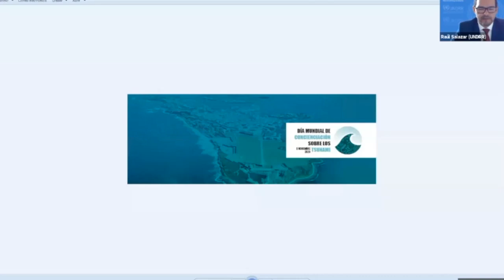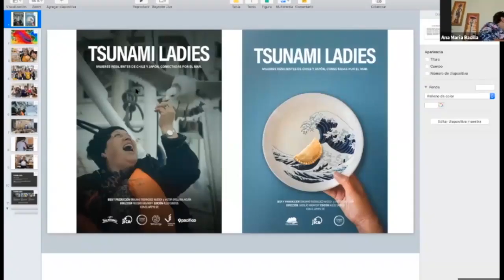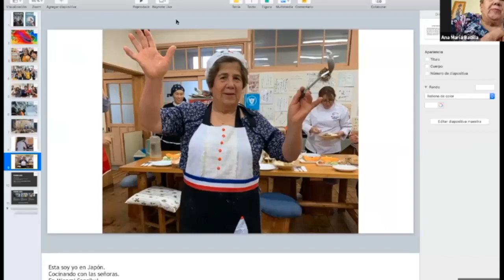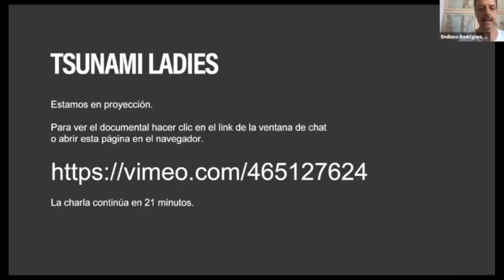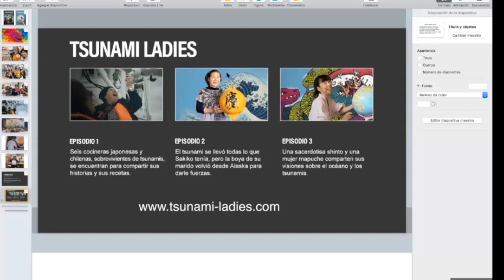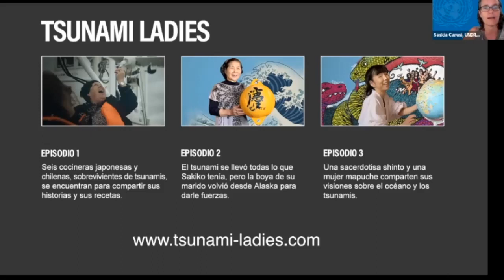UNDRR ROAMC - WTAD 2020 Presentación documental Tsunami Ladies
Presentación de Tsunami Ladies, producido por Emiliano Rodríguez Nuesch y Victor Orellana, es un documental sobre el rol de las mujeres frente al impacto de los tsunamis y su liderazgo en el proceso de reconstrucción de las comunidades, expresado a través de sus saberes de la cocina y la comida de mar.

Tsunami Ladies celebra a las mujeres de Chile y Japón que se sobre supusieron a los tsunamis, y que desde su amor por la cocina lideraron la reconstrucción de sus pueblos. Seis mujeres de Chile y Japón se encuentran para contarse sus historias e intercambiar recetas.

En el contexto de la pandemia del COVID-19 es importante recordar la existencia de las amenazas múltiples y latentes, como los tsunamis, que podrían impactar la región en cualquier momento y profundizar la crisis actual.